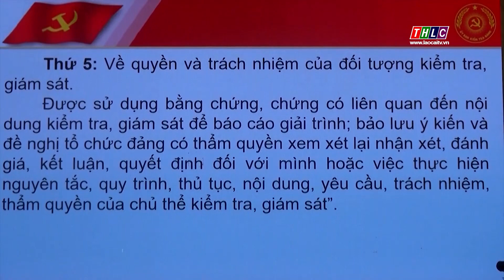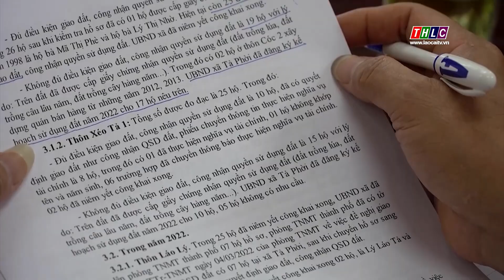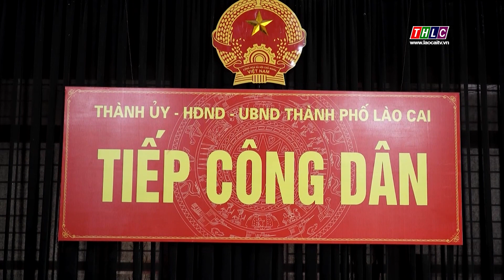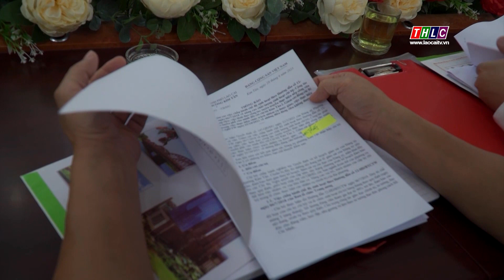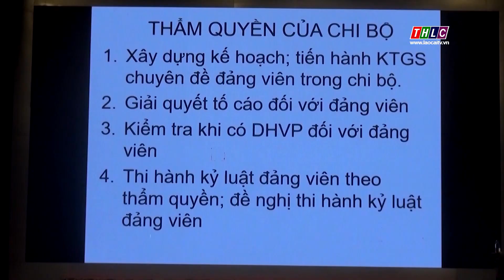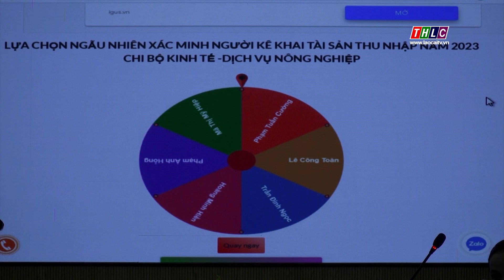Trang thành phố Lào Cai (29/9/2023) | THLC